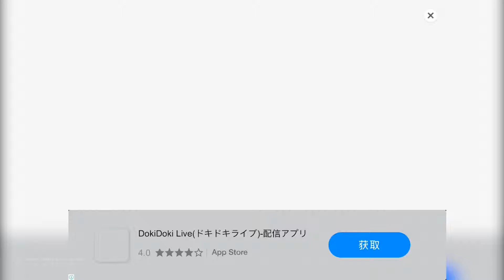Glory Ages Samurais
在 日 本 中 世 紀 ， 現 實 的 戰 術 武 士 戰 鬥 。
榮 耀 年 代 _ 武 士 將 帶 你 到 中 世 紀 的 日 本 。 在 戲 中 你 可
以 獲 得 戰 術 武 士 劍 戰 ， 智 能 對 手 ， 各 種 裝 備 ， 無 數 場 所
甚 至 無 盡 的 模 式 。
特 殊 功 能
1 · 人 工 智 能 。
我 們 花 了 很 長 時 間 才 使 敵 人 變 得 聰 明 。
在 戰 鬥 中 ， 他 們 可 以 側 身 ， 繞 圈 ， 反 擊 並 阻 止 你 的 打
擊 。 他 們 對 士 兵 的 死 亡 做 出 反 應 ， 並 在 戰 鬥 中 以 各 種 方
式 做 手 勢 。
2 · 筮 多 角 色 和 武 器 。 筮 多 現 實 的 中 世 紀 日 本 武 器 ， 多 種
日 本 劍 ， 巨 大 的 武 器 庫 以 及 各 種 具 有 自 身 特 色 的 人 物 。
3 · 大 規 模 戰 術 戰 。
你 必 須 考 慮 如 何 擊 敗 你 的 敵 人 ， 何 時 阻 止 他 們 的 打 擊 以
及 何 時 進 攻 。 可 以 在 關 鍵 時 刻 拯 救 你 的 生 命 ， 立 即 摧 毁
大 量 敵 人 的 憤 怒 ， 在 戰 鬥 中 積 累 。 您 可 以 提 升 戰 鬥 體 驗
或 改 善 角 色 的 裝 備 。
4 · 圖 形 和 聲 音 。
令 人 難 以 置 信 的 圖 形 和 聲 音 伴 奏 水 平 。 背 景 中 的 動 態 環
境 與 主 題 音 樂 相 結 合 。